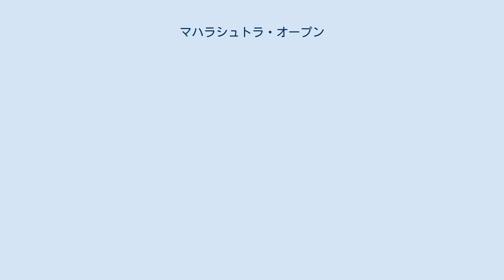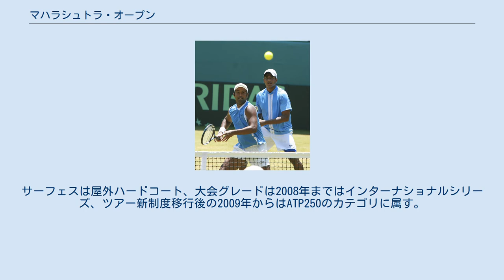マハラシュトラ・オープン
チェンナイ・オープン
カルロス・モヤは今大会シングルス部門で最も成功を収めている選手である。
2004年と2005年に大会連覇を果たした他、2006年も決勝に進出した ダブルス部門最多5度の優勝記録を持つインド人ペアマヘシュ・ブパシ&リーンダー・パエス組 マハラシュトラ・オープン（Maharashtra Open）はインド・プネーにて行われるATPツアートーナメントである。
 1996年から始まり、大会当初は4月に開催されたが、2000年から1月に開催時期を変更して行われている。
以前は地元インドのITC Limitedやタタ・グループが冠スポンサーを務めた時期もあった。
サーフェスは屋外ハードコート、大会グレードは2008年まではインターナショナルシリーズ、ツアー新制度移行後の2009年からはATP250のカテゴリに属す。
2004年大会でタタ・グループが冠スポンサーを降りてから暫く冠スポンサーが付かない時期が続いたが、2010年大会からマレーシアの携帯電話会社マクシス・コミュニケーションズのインド子会社エアセルが冠スポンサーに付き行われていた。
 なお、2017年まではチェンナイで大会が開催されていた。